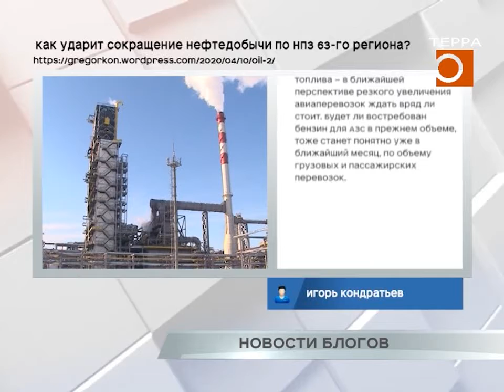Новости блогов. Эфир передачи от 10.04.2020